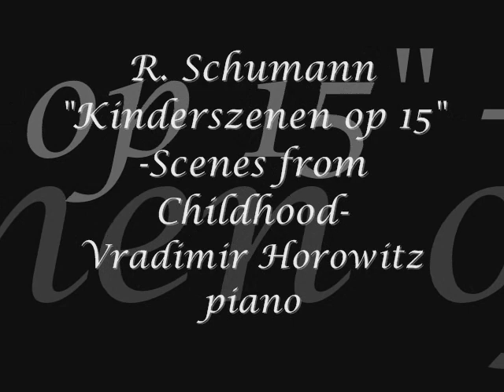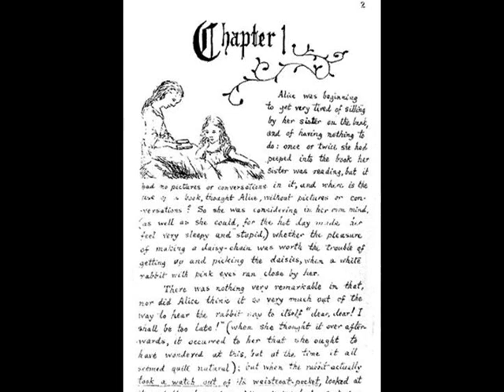Vladimir Horowitz - R. Schumann "Kinderszenen op.15" - Scenes from childhood (Part 1)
Robert Schumann
Kinderszenen op.15 (Scenes from Childhood)-Part l
1. Von fremden Landern und Menschen (About foreign lands and people)
2. Kuriose Geschichte (Curious story)
3. Haschemann (Catch me if you can)
4. Bittendes Kind (Pleading child)
5. Glukes genug (Happiness)
6. Wichtige Begebenheit (Important Event)
Vladimir Horowitz - Piano
Hamburg 21 June 1987
Horowitz 'The last concert
Illustration - Alice in Wonderland
N.B. I have uploaded Traumerai that comes after this piece.

Alice's Adventures in Wonderland (1865) (commonly known as "Alice in Wonderland") is a novel written by English author Charles Lutwidge Dodgson under the pseudonym Lewis Carroll.It tells the story of a girl named Alice who falls down a rabbit hole into a fantasy world populated by peculiar and anthropomorphic creatures. The tale is filled with allusions to Dodgson's friends. The tale plays with logic in ways that have given the story lasting popularity with adults as well as children.It is considered to be one of the most characteristic examples of the genre of "literary nonsense", and its narrative course and structure have been enormously influential,[3] especially in the fantasy genre.

Synopsis
Alice falls asleep in a wood and dreams she sees a white rabbit, which she follows down a rabbit hole and through an underground passage. The rabbit leaves Alice in the hallway of many doors. On a table she finds a golden key, but finds the only door the key will open is too small for her to get through. She finds a bottle on the table labelled 'Drink Me'. She does, and it causes her to shrink until she is small enough to get through the door. However she is then too short to reach the key, which she left on the table. Finding a cake labelled 'Eat Me' she tries it, and grows again to a huge size, grabs the key, and then fans herself smaller using a fan left by the white rabbit. Now very small, she goes through the door into a garden, where she sees a big dog, and then enters the rabbit's house, where again she grows large, but by using the rabbit's fan she disappears.

Alice reappears before the house of the Duchess and goes into the kitchen, where she rescues a baby from a cook, who is throwing cutlery. But the baby turns into a pig in her hands. Moving on, she is given directions to the Mad Hatter's house by a Cheshire Cat, and arrives during a tea party, which she joins. However, the behaviour of the Mad Hatter, the March Hare and the Doormouse offends her, and she leaves to stumble across the procession of the Queen of Hearts, who offers to play croquet with her. Alice offends the Queen, who calls her executioner, but Alice boxes his ears and runs away, which causes her to wake and realise it was all a dream.